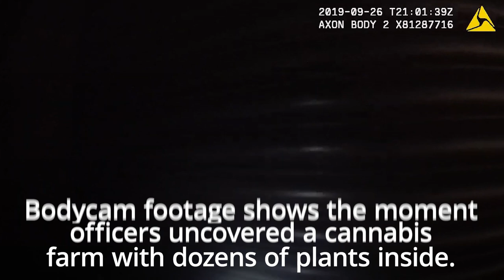Footage shows police discovery of cannabis farm in Faversham, Kent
Dramatic bodycam footage shows the moment police uncovered a cannabis farm with dozens of plants.

The video was released by police on Monday, after three men were jailed for more than seven years.

Haxhi Gjocera, Diamant Jaku and Ajet Nerguti were caught after an investigation by the Kent and Essex Serious Crime Directorate.